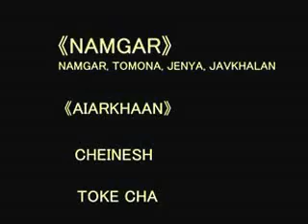Варган, Горловое пение, Саха, Башкирия, Алтай, Манси, jaw's harp khomus шан-кобыз комус варган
Turkic-speaking peoples